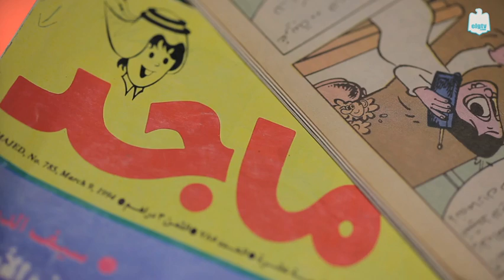جيل التسعينات ... شكراً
جيل التسعينات: قابلنا حاجات كتير فى التسعينات ، تعالوا نفتكرهم